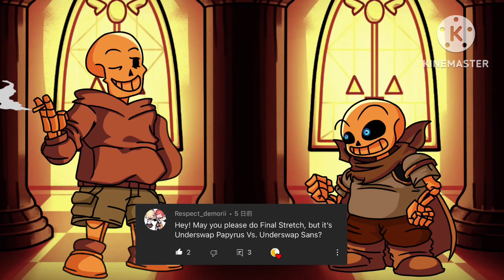FNF Final Stretch but Papyrus and Sans sing it (再投稿)【FridayNightFunkin】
音がちょっと違うところがあるけど許してくれ
(Please forgive me if the sound is different)

(確かこれ。違ったらすまん。)